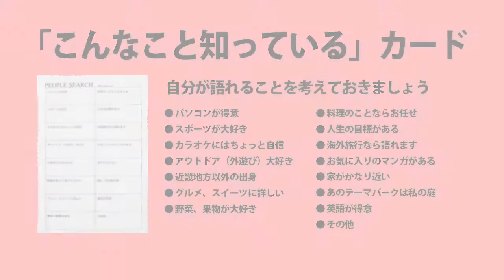知り合う活動｜知っている人を知っている